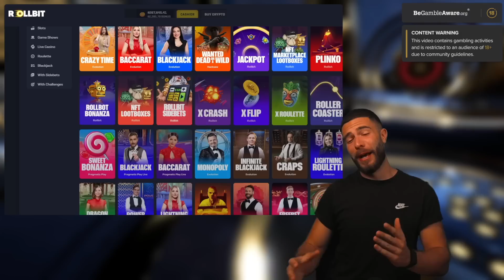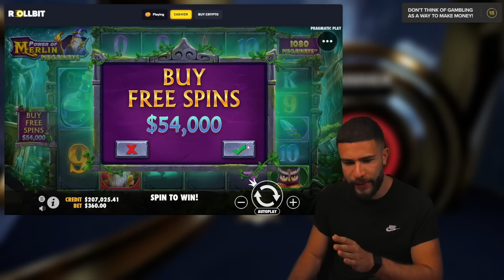POWER OF MERLIN MEGAWAYS BUT WE GAMBLE MAX SPINS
We are back on POWER OF MERLIN! Today we will aim for the max spins on pretty much every gamble! Join me today on this INSANE $600,000 session.